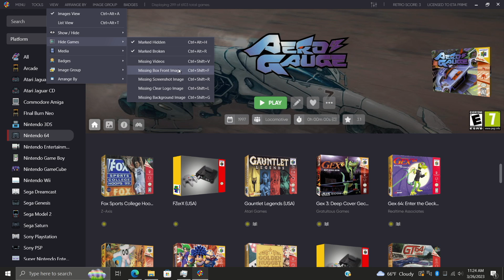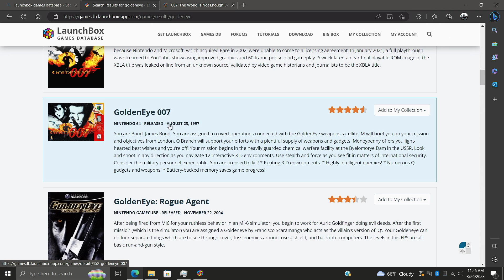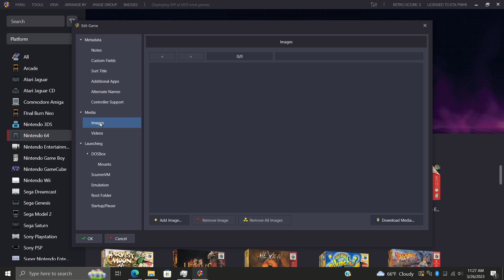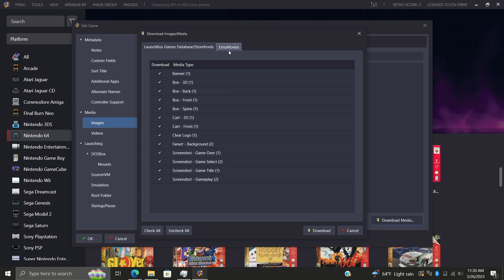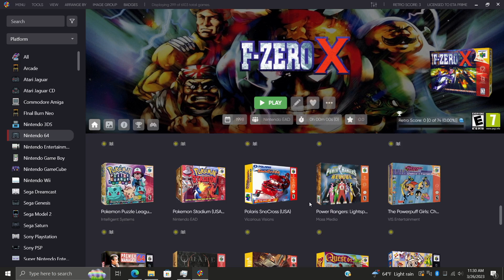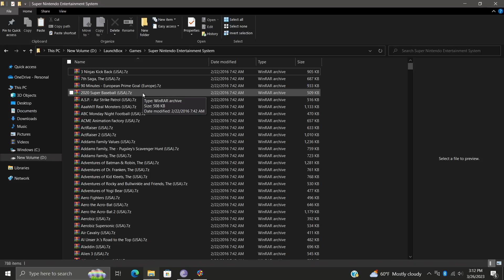Fix Game Names To Automatically Add Metadata and Media - LaunchBox Tutorial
If some games do not scrape correctly when importing them into LaunchBox, find out an easy method to correct them so they can find a match in the LaunchBox Games Database and download the correct metadata and media.

CHAPTERS
00:00 - Intro
00:32 - Hidden Games?
01:03 - Find Correct Game
02:08 - Scrape Metadata & Media
04:23 - File Name (Extra Info)
05:11 - Ending